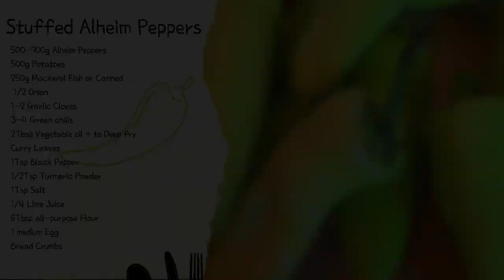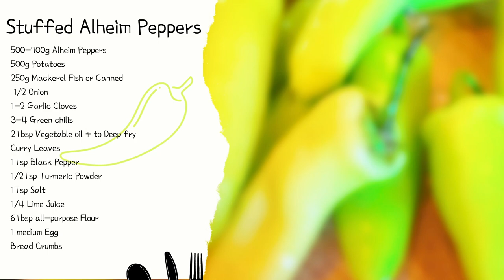Stuffed Anaheim Peppers With Mackerel & Mashed Potato | Easy & Delicious Recipe for Dinner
Learn to make the perfect fusion of tender Anaheim peppers, stuffed generously with a mixture of flaky mackerel and mashed potatoes,

Ingredient List:
500-700g Alheim Peppers
500g Potatoes
250g Mackerel Fish or Canned
 1/2 Onion
1-2 Garlic Cloves
3-4 Green chilis
2Tbsp Vegetable oil + to Deep fry
Curry Leaves
1Tsp Black Pepper
1/2Tsp Turmeric Powder
1Tsp Salt
1/4 Lime Juice
6Tbsp all-purpose Flour
1 medium Egg
Bread Crumbs

Thanks for watching our videos If you liked this recipe and want to see more, be sure to subscribe to our YouTube channel and hit the notification bell to stay updated on all our new content: